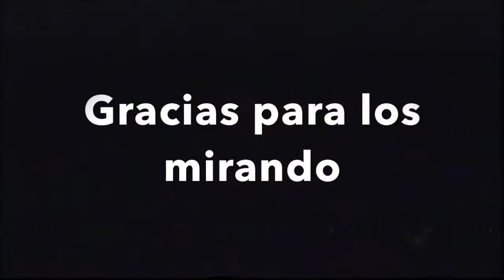Spanish Project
my spanish project eeek